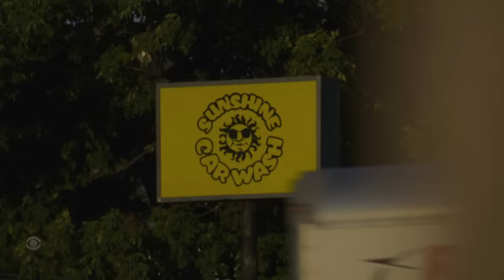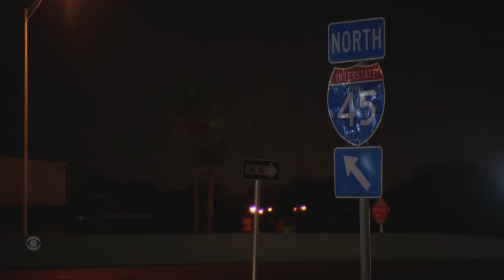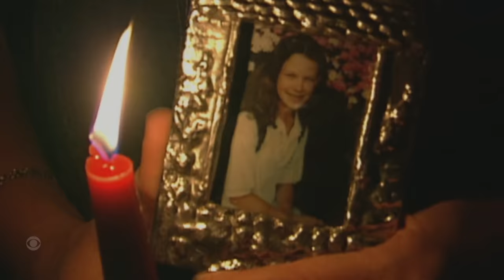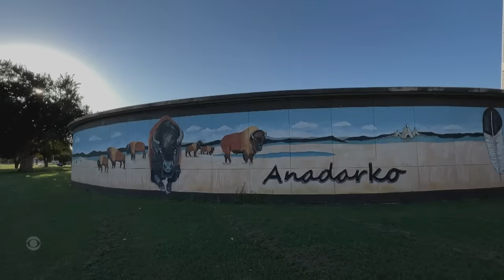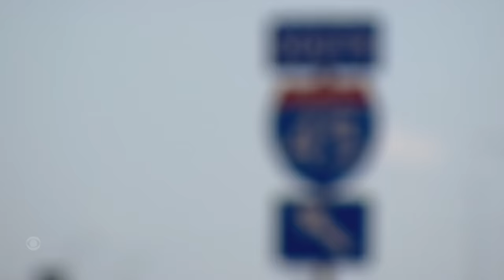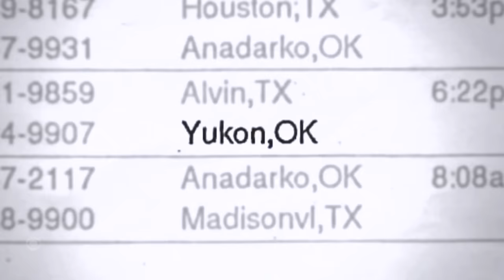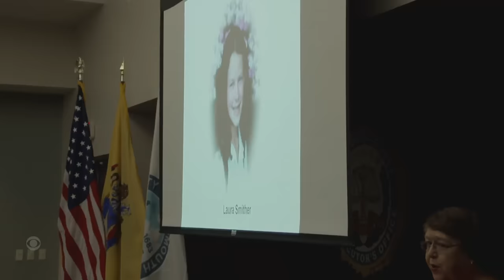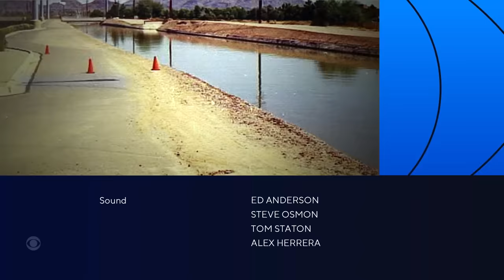The Daughters Who Disappeared | Full Episode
In 1997 four families are shattered when their daughters go missing. As they grieve, one man claims to have answers. Can he be trusted? "48 Hours" correspondent Erin Moriarty reports on the final chapter of a case she started covering more than two decades ago.